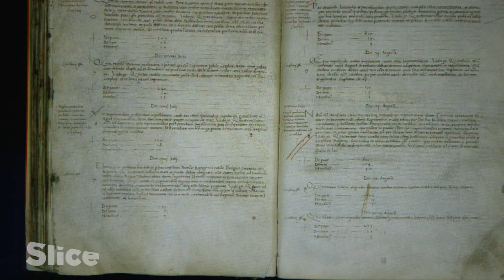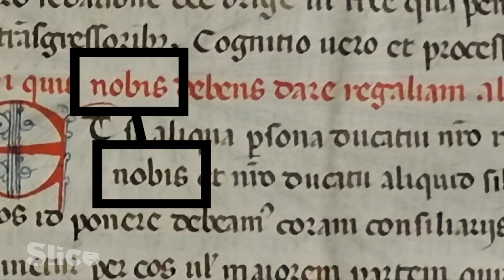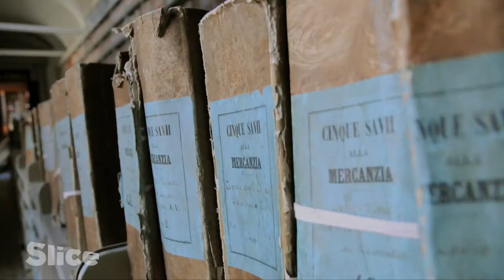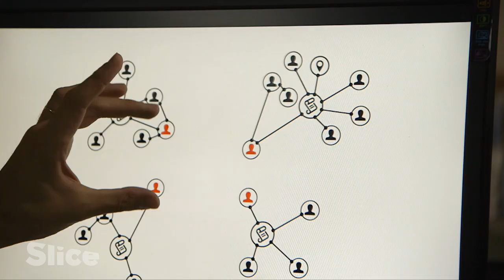The Venice Time Machine | SLICE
The Venice library archives are on a mission to build a collaborative multidimensional model of the city by creating an open digital archive of its cultural heritage. Covering more than a thousand years of evolution, the goal is to trace circulation of information, news, money, commercial goods, migration, artistic and architectural patterns to create a “big data of the past”. A major international project launched by the École Polytechnique Fédérale de Lausanne (Switzerland) and the Ca’ Foscari University of Venice (Italy).

Extracted from the documentary: "The End of Memory?"
Production: ZED, ARTE France, EDCA & Señal Colombia – Manuel Catteau & Valérie Abita
Direction: Vincent Amouroux